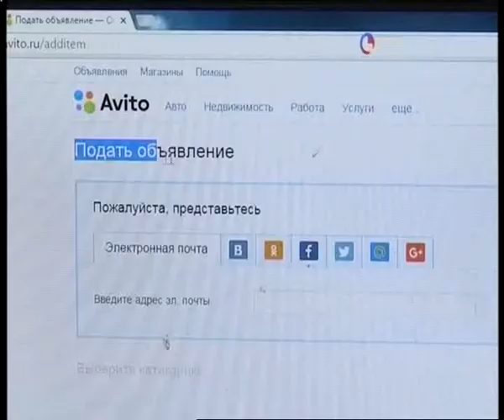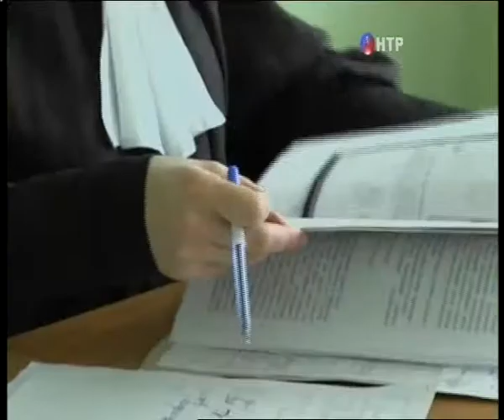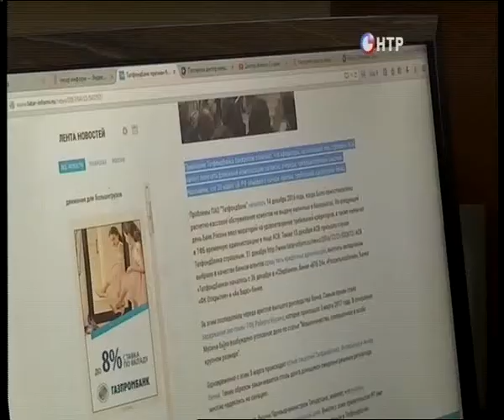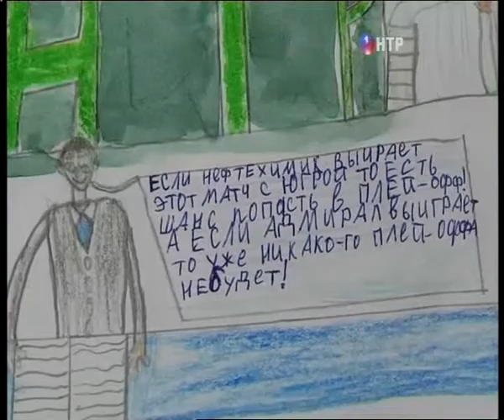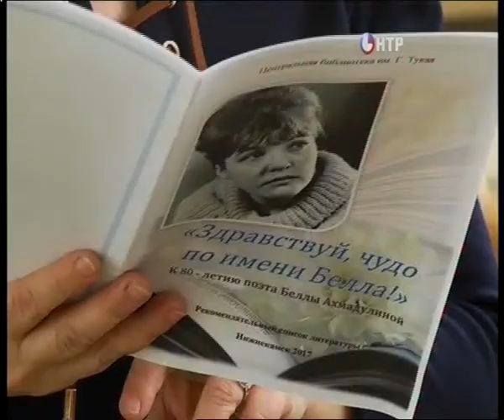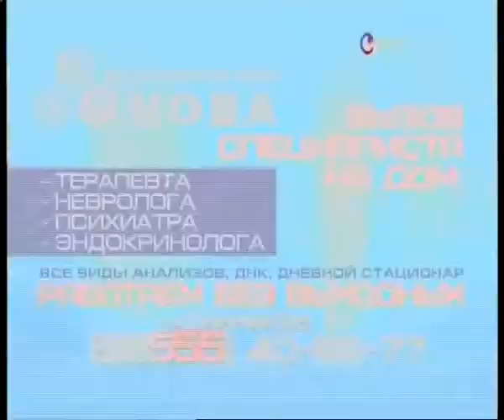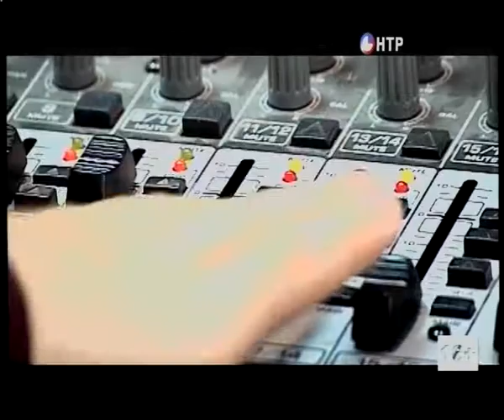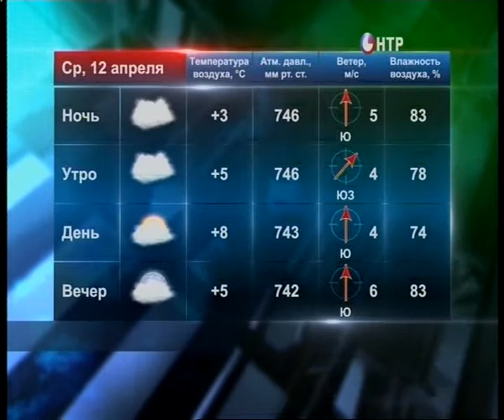Новости НТР. Эфир 11.04.2017 (Итоги дня)